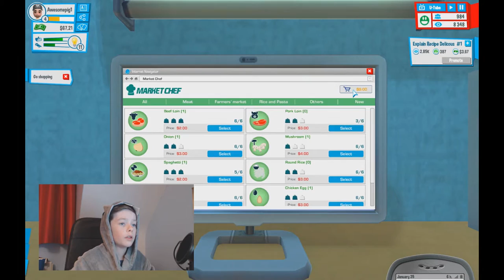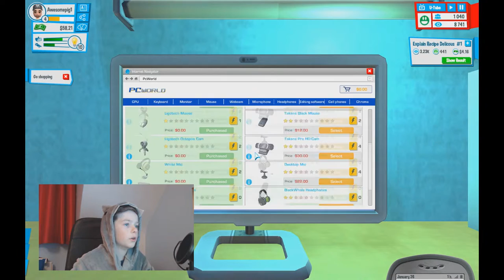Youtubers life || Big Tummy Burgers || Ep 2